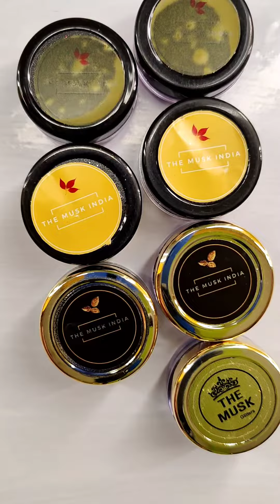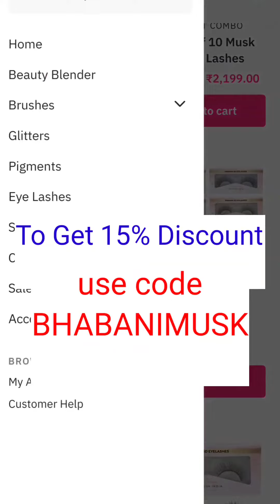The Musk India Glitters and Pigments || Fashionshadz Makeupartistry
Visit @themuskindia site and grab collections of glitters, pigments, cosmetic sponges and brushes ...

" BAHBANIMUSK "